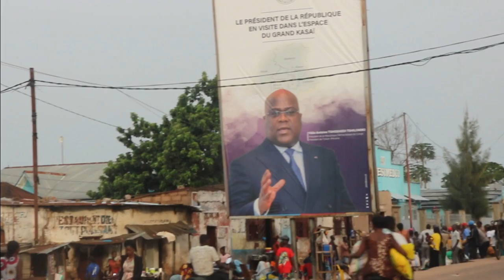Bolanda ba raisons oyo dieu EDINGWE vs Éléphant bazo catsher te na Mbujimayi eza pasi 😭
Mise au point du report des combats de dieu EDINGWE à Mbujimayi